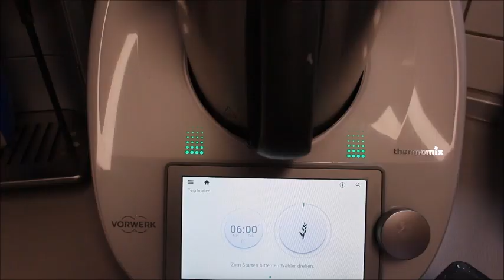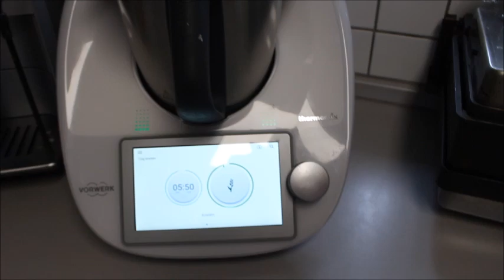EVDE TAŞ FIRIN TADINDA RAMAZAN PİDESİ ve PİZZA YAPTIM G3 FERRARİ TAŞ FIRINI Nurmutfagi NurGüL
G3 FERRARİ PİZZA FIRININDA RAMAZAN PİDESİ VE PİZZA YAPIMI TAŞ FIRIN TADINDA LEZZET Nurmutfagi NurGüL
Malzemeler
1 kilo un
1 yaş maya
1,5 yemek kaşık şeker
1 yemek kaşık tuz
3 bardak ılık su

Pidenin üzerine
1 yumurta
1 yemek kaşık yoğurt